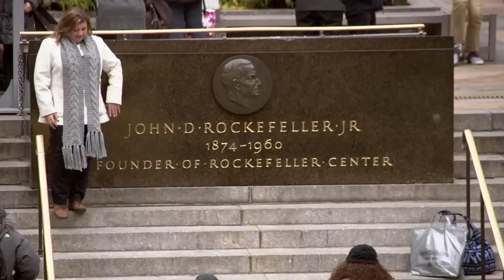Grand Hyatt New York: Centrally Located in Midtown Manhattan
Mark Pardue, General Manager of Grand Hyatt New York, shares his recommendations of places to visit and see, including Grand Central Terminal, Chrysler Building, and Bryant Park.